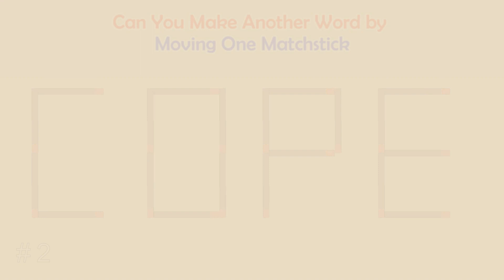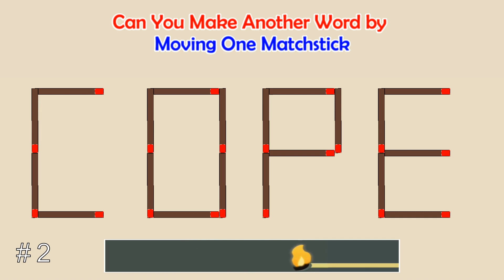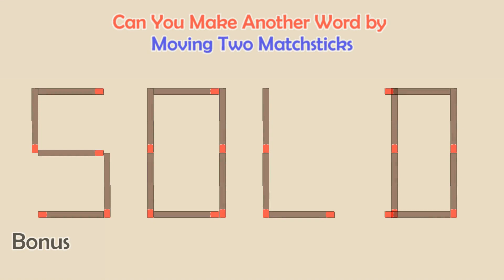Can you make another word from the existing one? | Matchstick Word Puzzles # | Brain Teaser